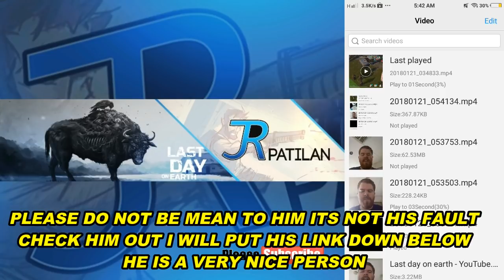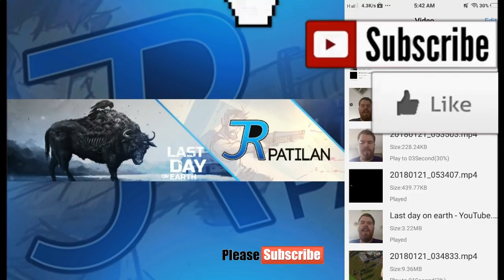OWNER OF LOOTME ACCOUNT SPEAKS! PUBLIC APOLOGY LAST DAY ON EARTH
JUST REMEMBER ITS NOT HIS FAULT!

HERE IS THE LINK OF CHRISTIANS YOUTUBE VIDEO AND CHANNEL!

LIKE MY PAGE! to contact or ask me directly

JOIN US AT GLOBAL COMMUNITY on FACEBOOK! :)

and the link down below is to know what am doing
this is my private group also to properly communicate with my subscribers :) and preparation for raids clans and secrets
always remember happy playing good bye peace!